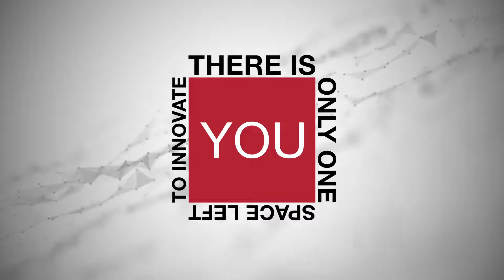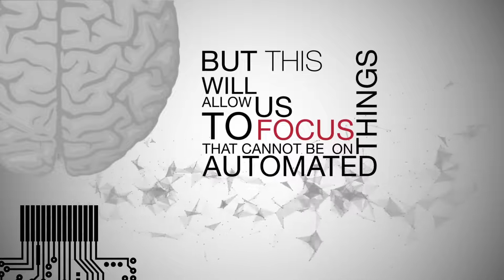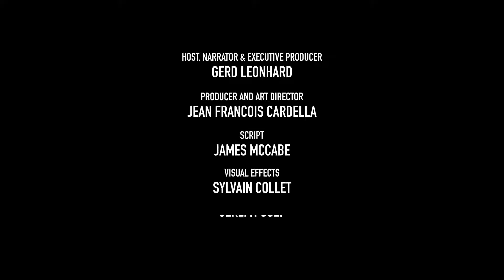Digital transformation are you ready for exponential change Futurist Keynote Speaker Gerd Leonhard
Business as usual is dead. Increasingly, science fiction is becoming science fact. Exponential technologies are rapidly changing our lives and societies, every day, everywhere. We will need different skills, and we will need to get much better at driving change - or we will be driven by it. Most importantly, we should embrace technology but not become it. Anything that can be digitized or automated, will be - and anything that cannot be digitized or automated will become extremely valuable. Lastly, we must go beyond technology to define real human values in this new digital ecosystem.